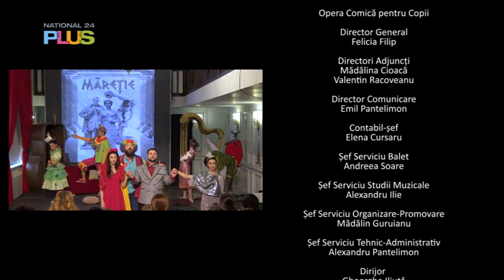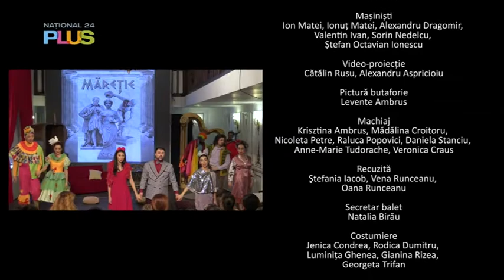Nino si Maria - 06 iunie 2020